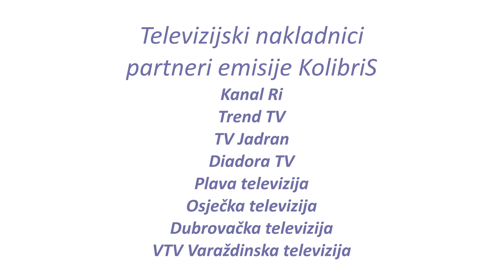KolibriS - Nika Petrović Grilc / Lopižarka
Dragi gledatelji, znate li kojem umjetničkom području se jako dugo nismo posvetili u emisiji KolibriS? Razgovarali smo o slikarstvu, grafici, operi, jazzu, rapu, skulpturi, stripu, ilustraciji… no, jako jako dugo nismo razgovarali o keramici pa krajnje je vrijeme da to učinimo! I mislim da nema bolje osobe od Nike Petrović Grilc koja je od oca naučila staro znanje izrade tradicijskog lončarstva otoka Iža, a 2019. godine Ministarstvo kulture i medija Republike Hrvatske proglasilo ju je nositeljicom tog nematerijalnog kulturnog dobra.

Nika Petrović Grilc je keramičarka i multimedijalna umjetnica. Maturirala je modni dizajn na Školi primijenjene umjetnosti i dizajna u Zagrebu, završila je studij međukulturalne komunikacije u Grazu, gdje je ujedno i diplomirala na Akademiji primijenjene fotografije, a magistrirala je na Arthouse-u u Ljubljani. Trenutno piše doktorat na Fakultetu primijenjene umjetnosti u Beču i aktivno stvara na keramičarskom odjelu. Realizirala je četiri samostalne izložbe i sudjelovala na preko 40 međunarodnih skupnih izložbi.

KolibriS smo pokrenuli kako bismo predstavili kvalitetne umjetnike i projekte, ali i obradili ključne probleme s kojima se susreću svi koji djeluju o ovom području.

Emisija je osmišljena kao razgovor unutar kojeg predstavljamo samostalno umjetničko djelovanje gosta, ali ujedno i obrađujemo neku od ključnih tema poput nezavisnog djelovanja, likovne kulture unutar sustava obrazovanja, izlagačke djelatnosti itd.

Također, namjera ove emisije je decentralizirati hrvatsku likovnu umjetnost ugošćivanjem umjetnika i djelatnika u kulturi iz cijele zemlje kako bismo ukazali na kvalitetne pojedince i projekte koji se odvijaju diljem Hrvatske.

Ukoliko želite saznati više o našim gostima ili ostvariti suradnju s njima, slobodno ostavite komentar.

Autori emisije KolibriS

urednica i voditeljica: Sonja Švec Španjol, mag. hist. art.
vizualni identitet: Mateja Rusak / Facebook: @MRartMatejaRusak
produkcija: Broadcast.hr / - Dunja Trojan, Grgur Žučko, Lovro Lajoš
postprodukcija: Abant Studio / - Tomislav Židanić